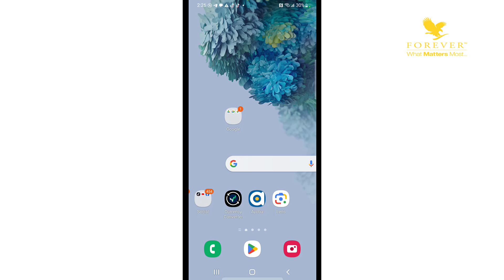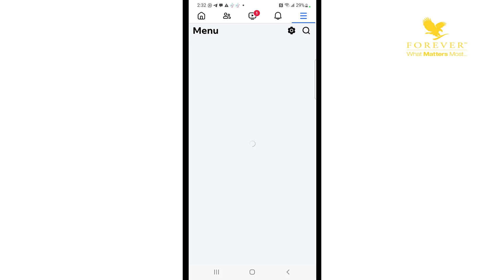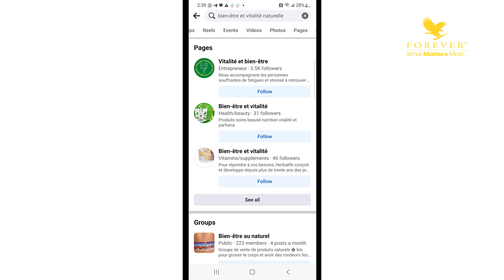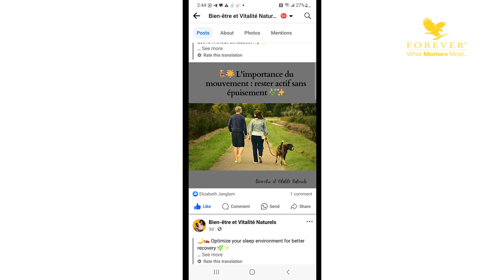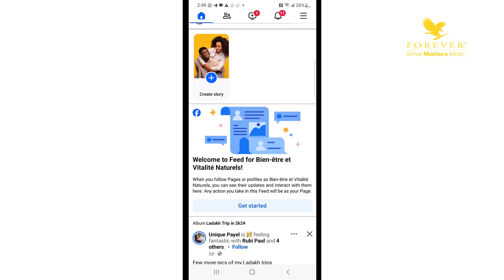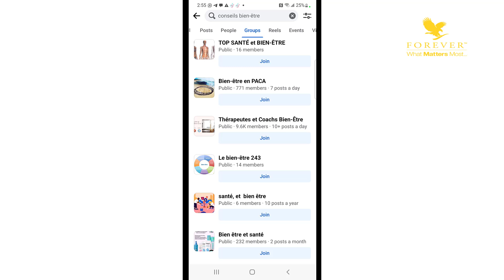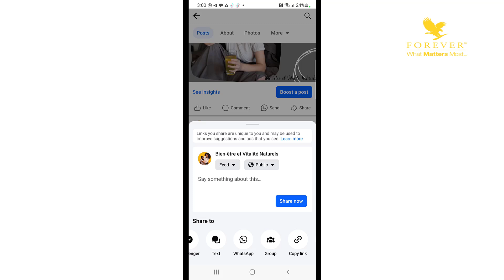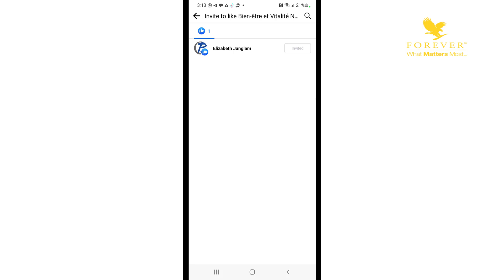Comment augmenter l'audience et les interactions d'une page Facebook